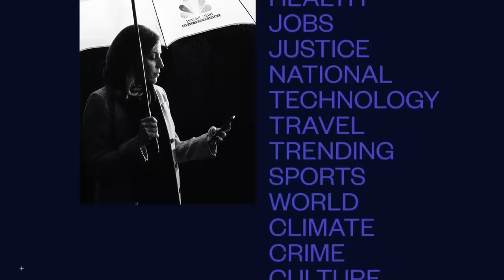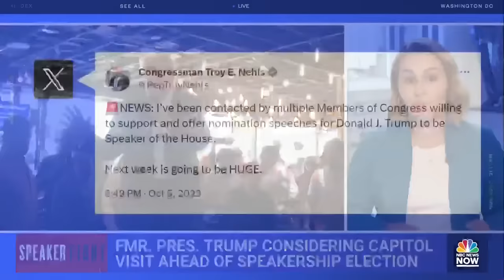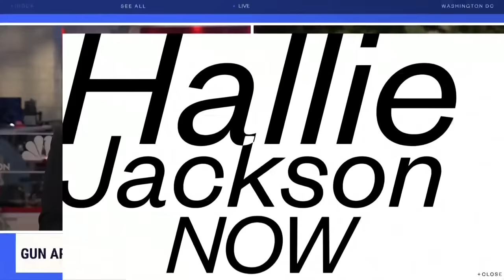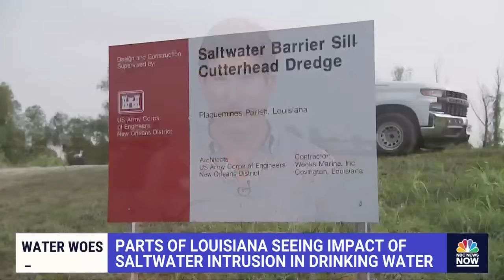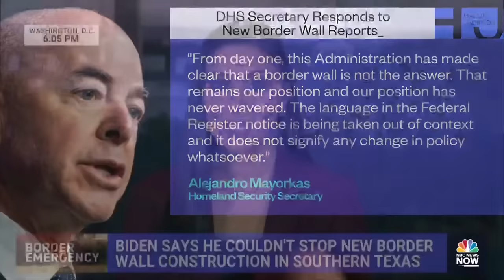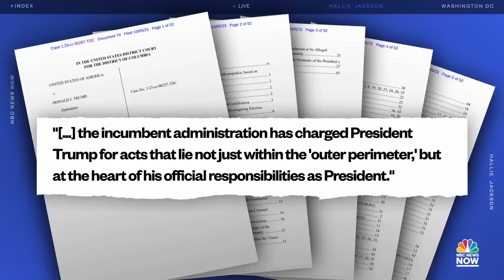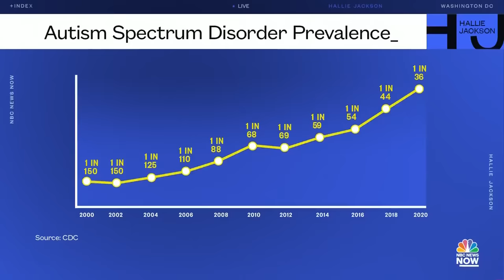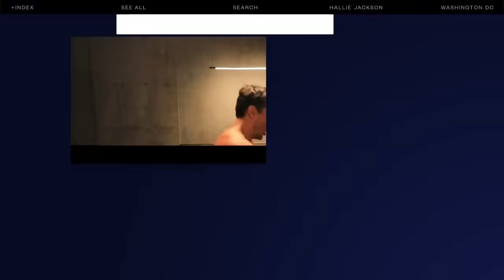Hallie Jackson NOW - Oct. 5 | NBC News Now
More than 50 civilians were killed after a Russian missile attack on Ukraine, Tropical Storm Philippe's outer bands reach Bermuda as  it barrels through the Atlantic, a man with a handgun arrested at the Wisconsin Capitol returned with an assault rifle two hours later.